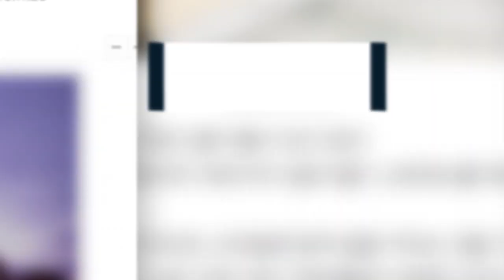[홈쇼핑/홈쇼핑 대행] 무로 롱거라이트 타이틀